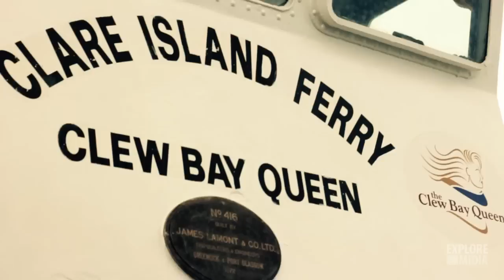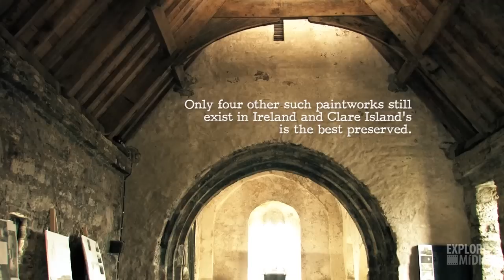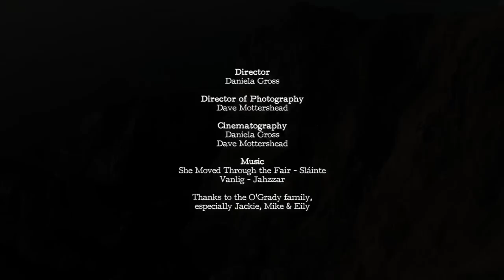The Green Road to the Lighthouse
In this short documentary, the personal journey of Jackie O’Grady takes the viewer through the changes in the way of life on Clare Island on the rugged west coast of Ireland. Technological advances would ultimately lead to the extinguishing of a generations-old career - the lighthouse keeper.